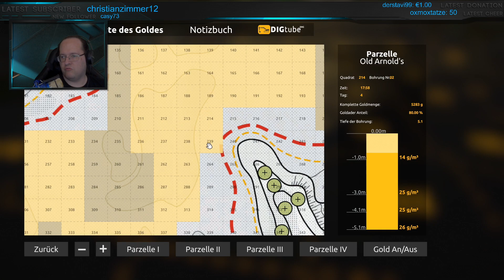[GoldRush 20210601] Irgendwas mit Gold und Rauschen | !dc | !amazon